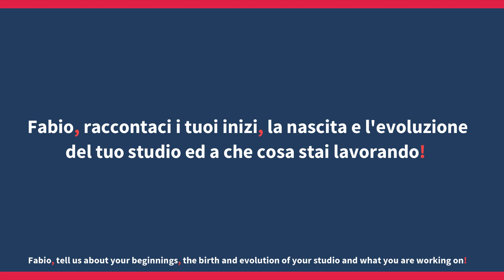Fabio Rotella - Tigullio Design District 2022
Fabio Rotella - Founder and Design Leader at Studio Rotella